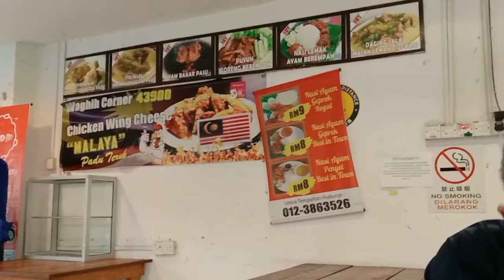Waghih Corner Kota Warisan... sedap2 makanan